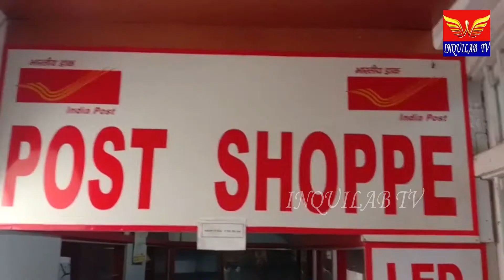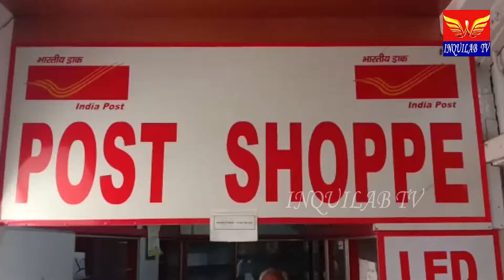के बने मास्क , गमछा रुमाल और सेनेटाइजर अब डाकघर में उपलब्ध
कोरोना महामारी के बीच संक्रमण को रोकने के लिए मास्क, सेनेटाइजर, रुमाल, गमछा जैसी अन्य जरूरी समान  लोगो को उपलब्ध करवाने के लिए डाक विभाग ने पूरी तरह अपनी कमर कस ली है| बकायदा इसके लिए प्रधान डाकघर में आज डाक शॉप का उद्दघाटन प्रमंडलीय डाक अधीक्षक आरपी प्रसाद ने कर दिया है| वहीं इस संबंध में डाक अधीक्षक आरपी प्रसाद ने बताया कि लोगों को सुलभ तरीके से और  उचित कीमत पर डाक शॉप के माध्यम से खादी से बने उन्नत किस्म के मास्क, गमछा, रुमाल और सेनेटाइजर उपलब्ध करवाया जाएगा| उन्होंने कहा कि बाजारों में अधिक पैसे खर्च करने के बावजूद लोगों को सही सामान नहीं मिल पाता था लेकिन यहां खादी के बने मास्क गमछा और रुमाल लोगों को मिल पाएगा| इससे खादी ग्रामोद्योग को भी बढ़ावा मिलेगा और मृत अवस्था में पहुंच चुके खादी विभाग पुनर्जीवित होगा|